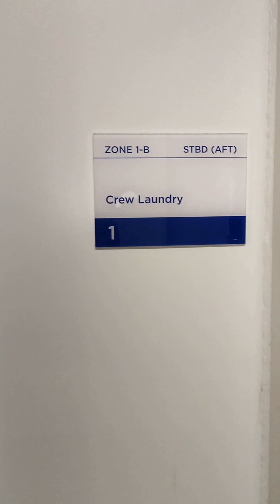PANO KAME MAG-LABA SA BARKO | Anthony Bangga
Curios ba kayo kung pano kame nag lalaba sa barko? Tara samahan nyo ako!  *For better viewing experience choose 1020p or 2160p quality 😉😘

BAKA GUSTO NYONG PANOORIN YUNG OTHER VIDEOS KO! ^_^

Intro Video Music:
Artist: JPB Genre:
Dance & Electronic